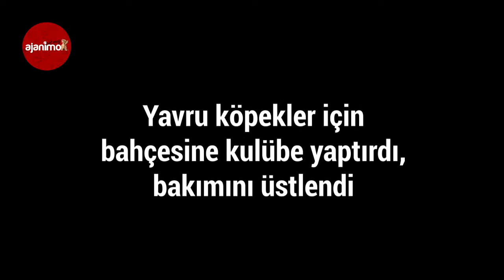Yavru köpekler için bahçesine kulübe yaptırdı, bakımını üstlendi